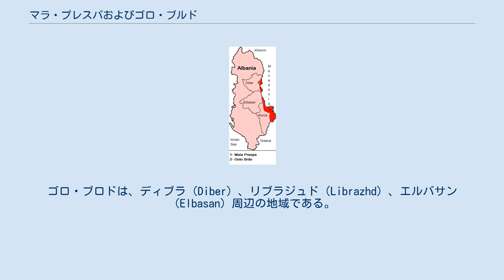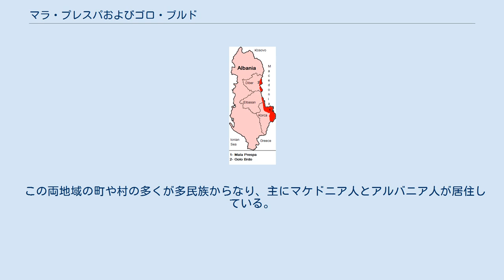マラ・プレスパおよびゴロ・ブルド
アルバニアにおけるマラ・プレスパおよびゴロ・ブルドの範囲 マラ・プレスパおよびゴロ・ブルド（アルバニア語:Prespa e Vogël and Golloborda、マケドニア語:Мала Преспа и Голо Брдо / Mala Prespa i Golo Brdo、ブルガリア語:Мала Преспа и Голо бърдо / Mala Prespa i Golo Bardo）は、アルバニア南東部を示す地理的概念である。
この地域は更にマラ・プレスパ（プレスパ・エ・ヴォゲル）とゴロ・ブルド（ゴロボルダ）に分けられる。
マラ・プレスパはオフリド湖およびプレスパ湖の西側に広がり、アルバニア南東部のコルチャ県、ポグラデツ県、デヴォル県の領域を含んでいる。
ゴロ・ブロドは、ディブラ（Diber）、リブラジュド（Librazhd）、エルバサン（Elbasan）周辺の地域である。
マラ・プレスパとゴロ・ブロドには共にアルバニア人の村もマケドニア人の村もある。
両地域の主要な住民はアルバニア人とマケドニア人であるが、それに加えて少数のブルガリア人、トルコ人、アルーマニア人も居住している。
アルバニアの公式の報告によると、ここではスラヴ人のうちマケドニア人のみが公式に少数民族として認められている。
 この両地域の町や村の多くが多民族からなり、主にマケドニア人とアルバニア人が居住している。